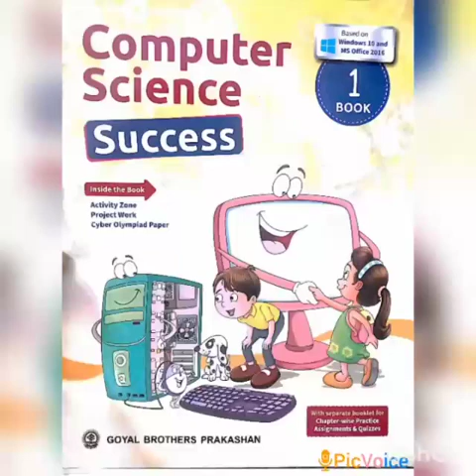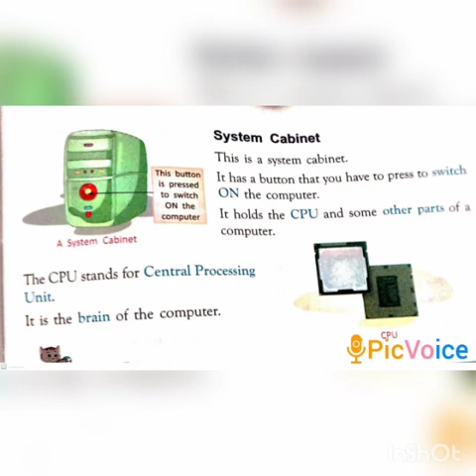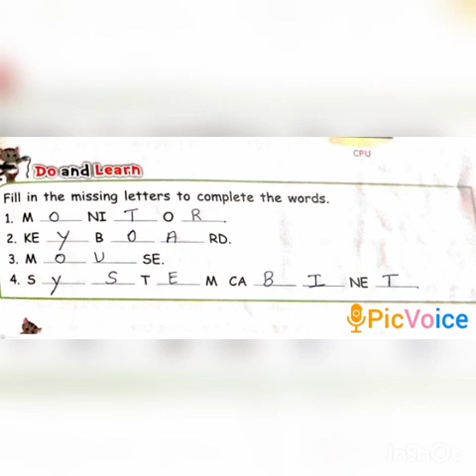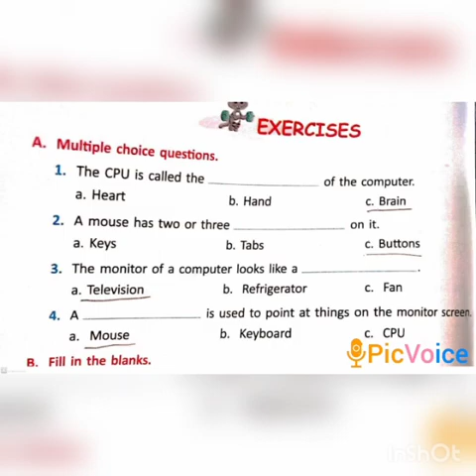SRI PARASAKTHI VIDYALAYA CBSE